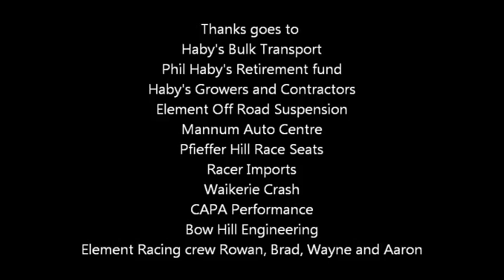Wynarka 2011 Car 56 Carl Haby Prologue